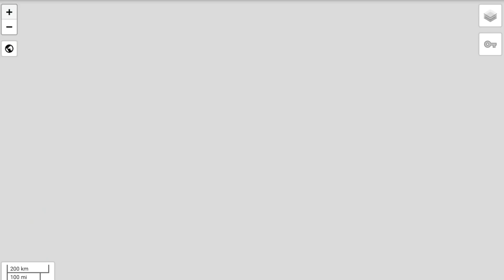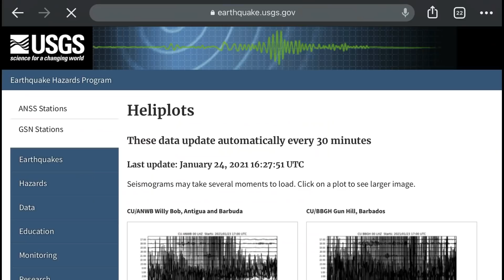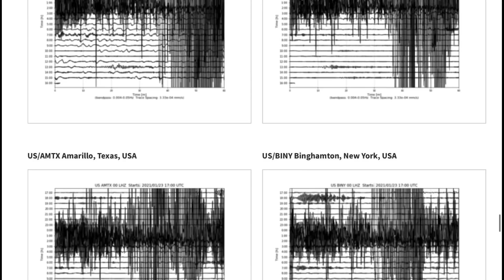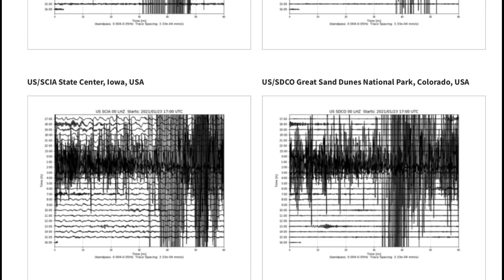WORLDWIDE SIESMIC EVENT / Wordie Caldera 6.9 Earthquake Shetlund, Antarctica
January 24, 2021
Observing and sharing one of the busiest days on the planet thus far. 2021.
6.9 Earthquakes reported Shetlund Islands Antarctica followed by siezmic waves across the planet!!